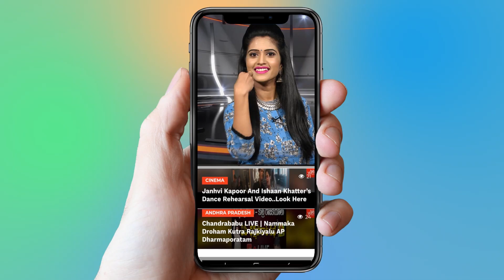Allu Arjun Reacted on Kaushal Army | Nani | BiggBossTelugu2 || YOYO Cine Talkies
Surabhi.